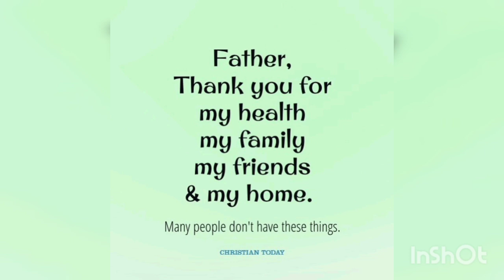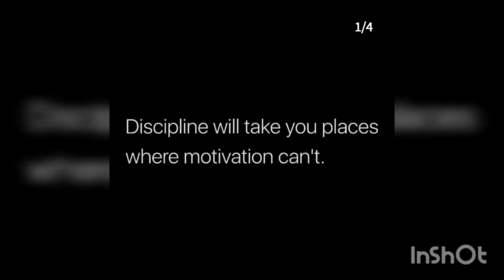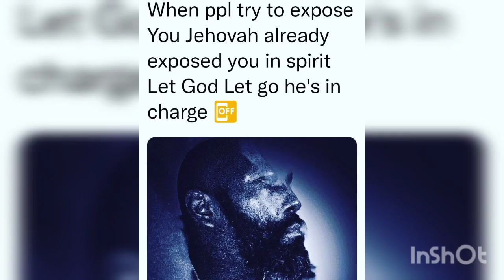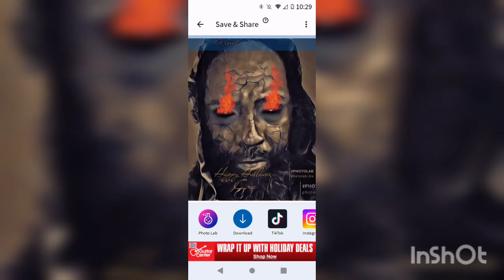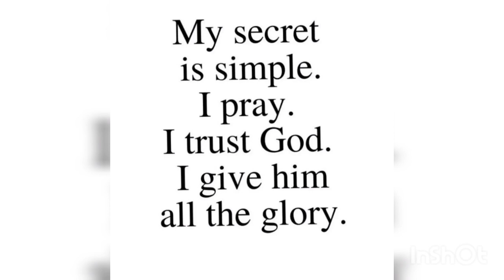Dunja Spirit Type Beat